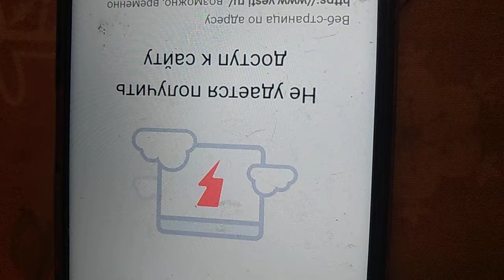затыкать до вставания жмёт расизм мои щауонафе квалификации й